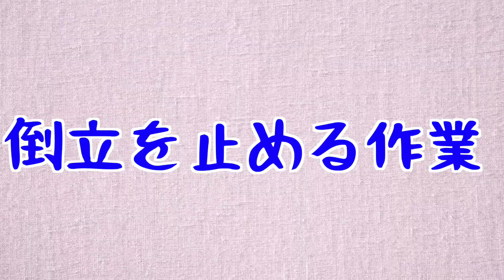原点にして頂点、全てのアクロバットに繋がる基礎「倒立」止める練習法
◯今日の一言◯
世界一綺麗と思った倒立は冨田

吊り輪でこれはもう、変態的。
00:49あたり

【倒立の踏み込みの話】

自分でよければ是非どうぞ。TwitterのDMも活用してください。

§今の目標§
多くの人にとって有益な存在になる事。

１つの方法として参考にしてください。